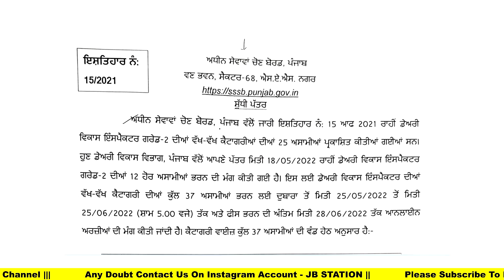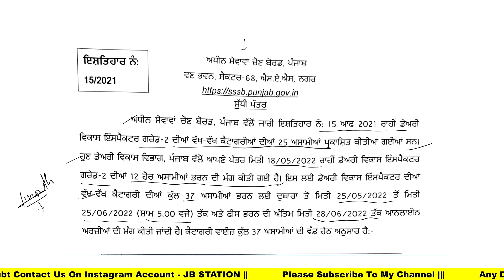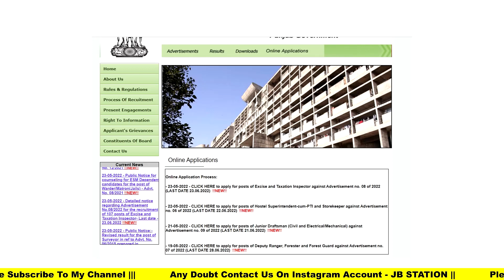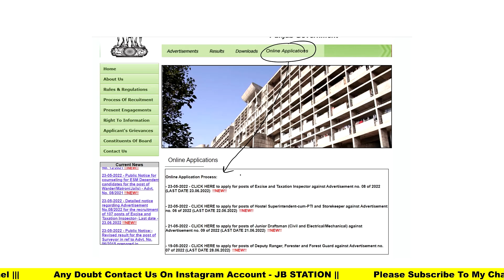PSSSB Dairy Development Inspector Grade-II RECRUITMENT 2022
psssb Clerk vacancy 2022,
psssb clerk jobs 2022,
psssb Clerk official notice 2022,
psssb Clerk official notification 2022,
Job in punjab 2022,
punjab clerk recruitment 2022,
punjab job official notice,
new Punjab govt jobs notification 2022,
psssb board bharti 2022,
legal clerk apply online,